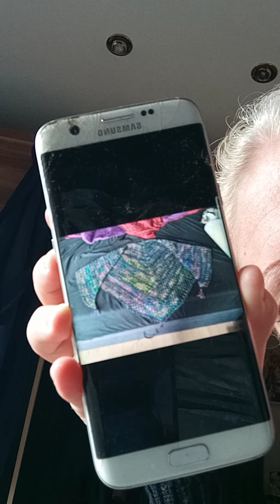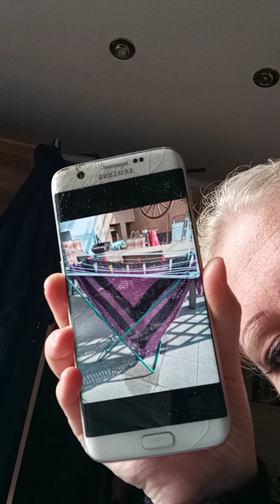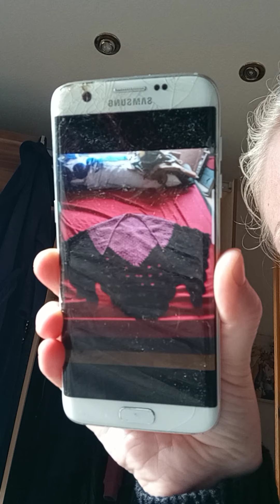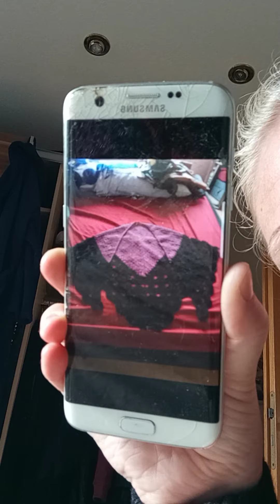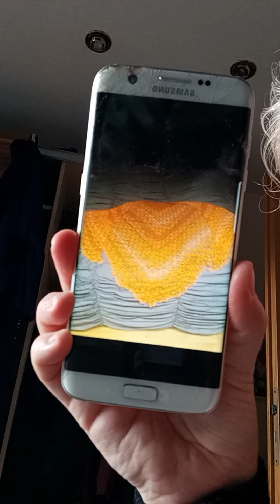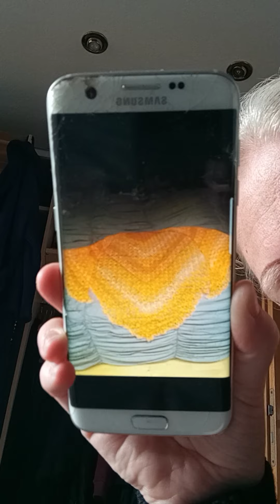My selfmade Crochet Shawls